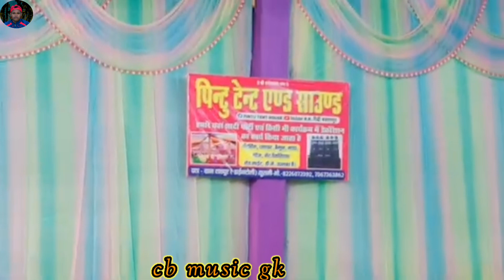pintu tenth daintoli kusmi samprk 😵😵😵cb music gk 😵😵9399267338